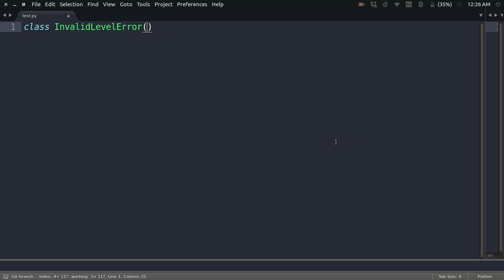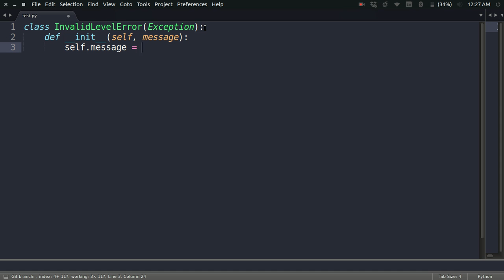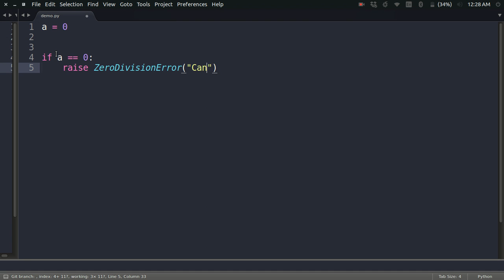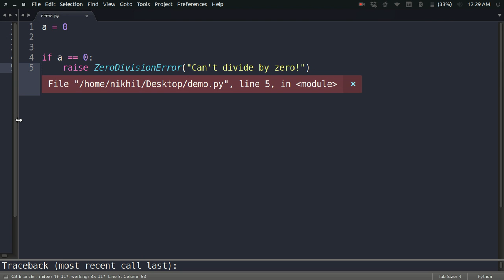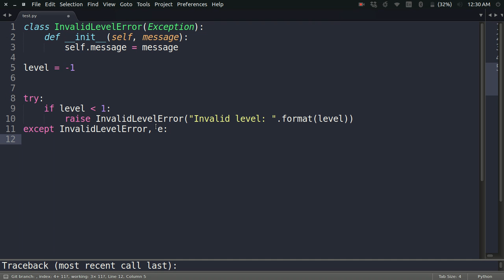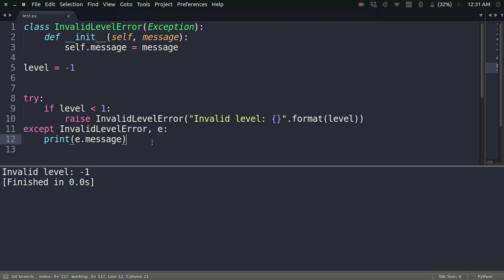User defined exceptions in Python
This video demonstrates the concept of "User defined exceptions" in Python.